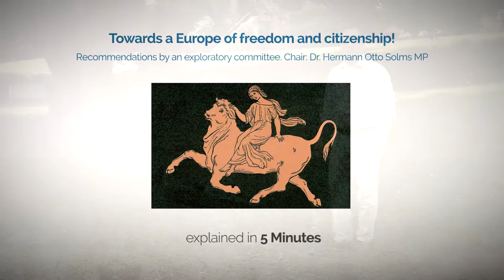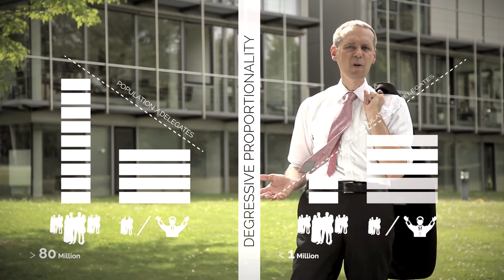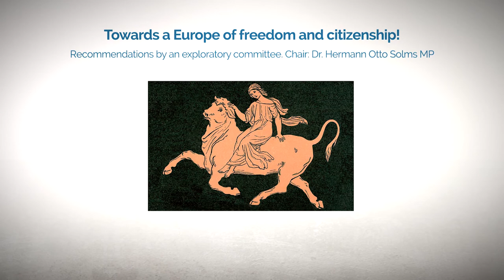The FNF EU manifesto explained in 5 minutes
Partners and friends of Friedrich Naumann Foundation for Freedom explain its EU manifesto.